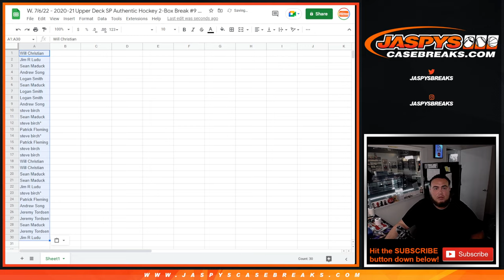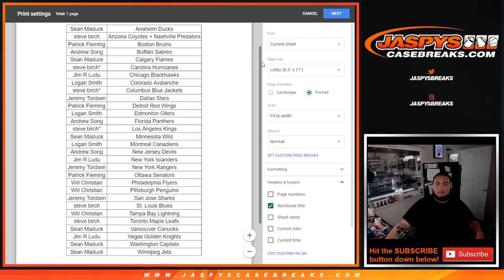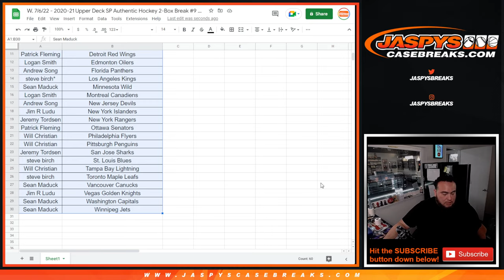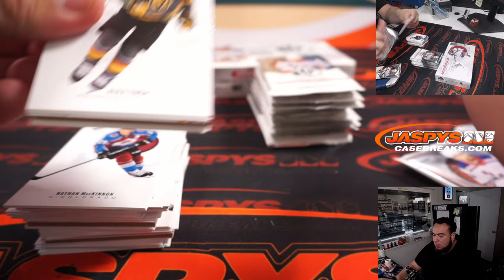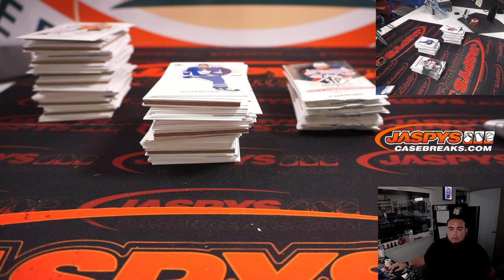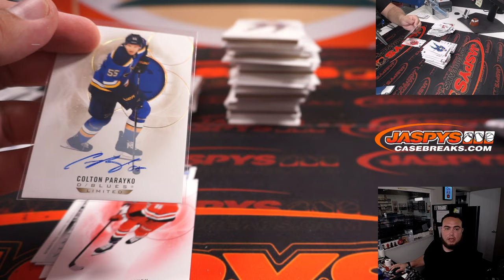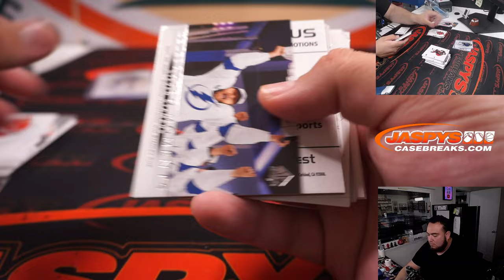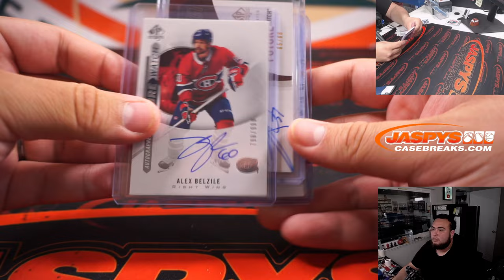W. 7/6/22 - 2020-21 Upper Deck SP Authentic Hockey 2-Box Break #9 *3 RT EACH*